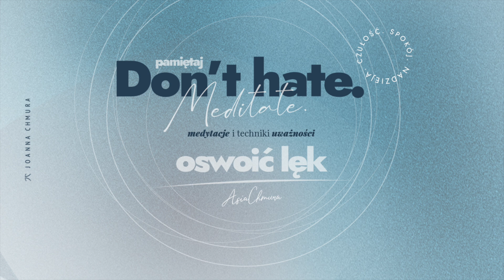Don't hate. Meditate #4 - Medytacja o lęku